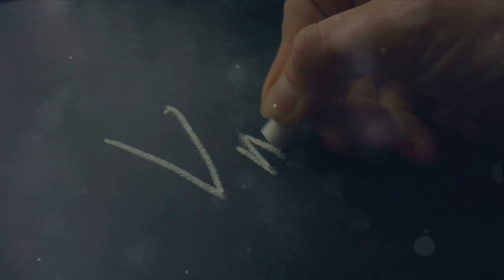Unlock the Power of Sound: Transform Your Mornings with OHM Meditation!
Morning OHM Meditation: Enhancing Vibrational Health" is ready. It's a serene and uplifting guided morning meditation focused on the mantra 'OHM', designed to enhance vibrational health and provide a peaceful start to your day.

Zen Sound Freqs specialize in creating relaxing music, relaxing sleep music, sleeping music, sleep meditation, meditation music, calm music, yoga music, spa music, study music, healing music or zen music with the aim of helping you beat the stress. Embedded with binaural beats and delta waves, relaxing sleep music, sleeping music, sleep meditation, meditation music, calm music, yoga music, spa music, study music, healing music or zen music videos will provide peaceful music to help you relax, engage in sleep meditation and achieve lucid dreams during insomnia, melatonin or narcolepsy. Zen Sound Freqs popular study music provides music that will help you focus and study. This study music will help you to work, study or read. Use Zen Sound Freqs study music to prepare for exams and Zen Sound Freqs relax music to reduce exam related anxiety. Last but not the least Zen Sound Freqs relaxing music, relaxing sleep music, sleeping music, sleep meditation, meditation music, calm music, yoga music, spa music, study music, healing music or zen music is music that helps to reduce anxiety and restore inner peace. Thanks for listening to Zen Sound Freqs music. Introduce yourself to Zen Sound Freqs community in the comments section and let us know where in the world you’re listening from.

Don't forget to join ZEN SOUND FREQS community!